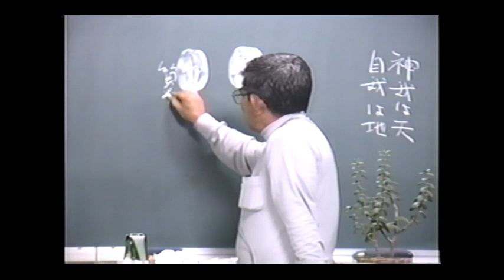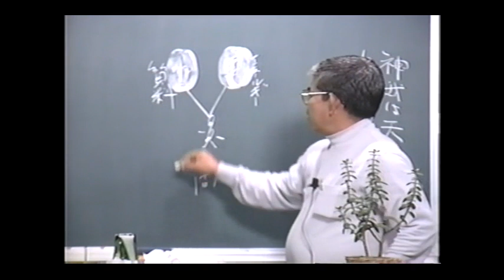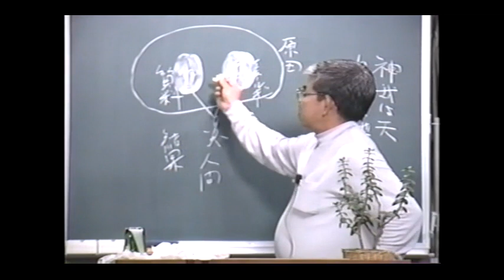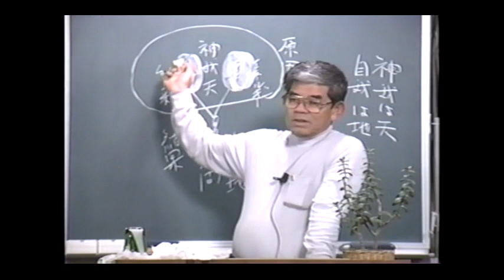知花敏彦講演集 A261 神我は天 自我は地